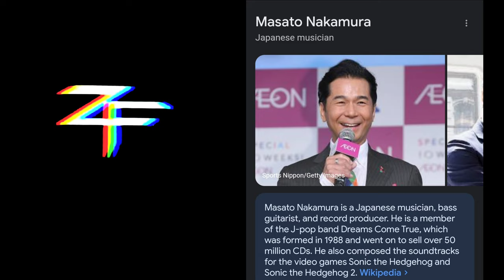(Song Cover) ZF • Sonic the Hedgehog - Labyrinth Zone (Audio)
MUSIC COMPOSED BY MASATO NAKAMURA
MUSIC WRITTEN BY MASATO NAKAMURA
Sonic the Hedgehog - Labyrinth Zone
Recorded, Performed, Mixed by ZFMUSIC
WATCH ME PLAY IT!:
(Will be listed here once uploaded!
ZAK 'ZF' FAWCETT is an Unsigned Independent Musician, Solo Artist, Recording Engineer & Producer from USA
NO PROFIT IS MADE FROM THIS VIDEO
Music / Melody / Lyrics:  MASATO  NAKAMURA
ZF:
–Guitars
–Bass
–Drums
–Recording
–Mixing & Mastering
–Video Editing
GUITAR TUNING: Drop C - (C G C F A D)
BASS TUNING: Drop C - (C G C F)
GEAR:
GUITARS & BASS:
–Ibanez RG 350 MDX (Maple Deluxe)
–Ibanez RoadStar II Series Bass
(Made In Japan)
–Seymour Duncan Invader Bridge Pickup
AMPLIFIER:
–Ibanez ToneBlaster 100H
–Marshall 1960A Lead (Brit Stack)
DRUMS:
–Ludwig Backbeat
–Paiste Cymbals
–EVANS EMAD2
–TAMA Iron Cobra
DAW:
–Dell Precision T3500 Workstation w/ dual-monitor, dual-hard-drive setup
–FocusRite Scarlett 2i4 Interface
CAPTURING:
–AKG PERCEPTION 420
–SHURE SM57
SOFTWARE:
–Steinberg Cubase 11 Artist
–Steinberg Cubase 9.5 Artist
GAMEPLAY VIDEO BY    MegamanNG
NOTE:  I recorded all of this raw audio at my house, with my instruments.
The audio in this video should not be found on any other video.
There are third-party images as this is a not-for-profit  fan-made tribute cover video honoring the legendary composer Masato Nakamura.  I do not profit from this video and all images, likenesses, and otherwise content not owned by me are the property of their respective owners, authors or creators and is used with the sole intention of fun